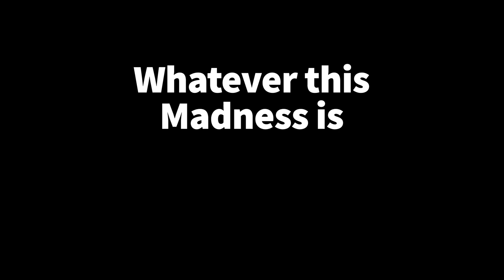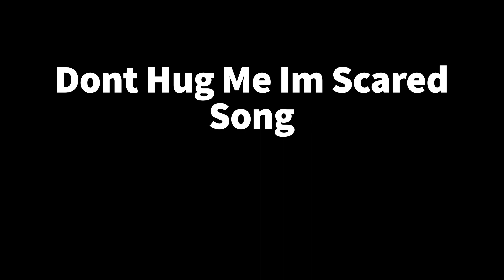Cancelled Song Archives 2